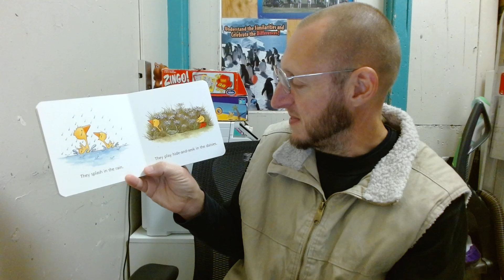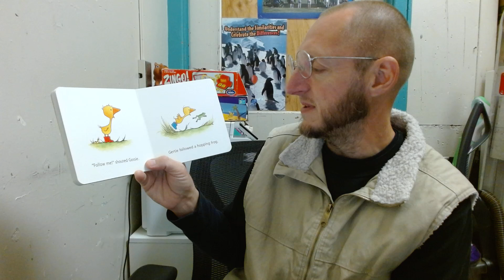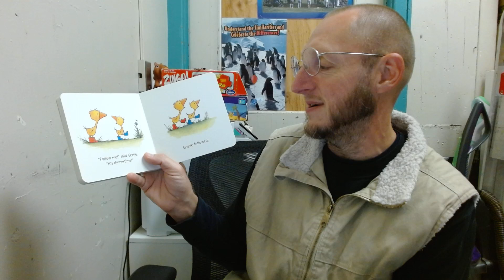Gossie & Gertie by Olivier Dunrea